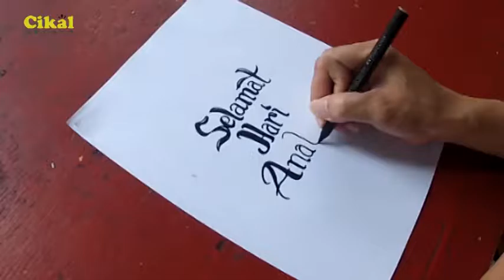Selamat Hari Anak Nasional 2016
Hari Anak Nasional jatuh pada tanggal 23 Juli sesuai dengan Keputusan Presiden Republik Indonesia Nomor 44 Tahun 1984 tanggal 19 Juli 1984.

Dengan video ini, kami atas nama redaksi Cikal Aksara dan beberapa penulis buku anak ingin mengucapkan Hari Anak Nasional. Tetap termotivasi dan semangat untuk mencerdaskan anak-anak Indonesia. Sekaligus menyambut Hari Kemerdekaan RI, 17 Agustus yang pada tahun ini berulang tahun yang ke-71.

Salam Anak Indonesia
Senantiasa menjadi yang terbaik untuk nusa dan bangsa